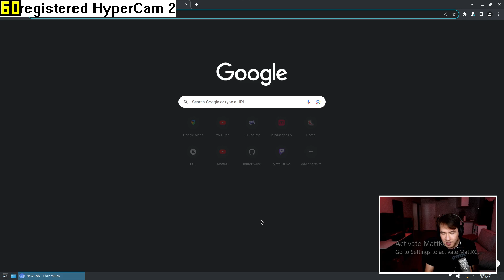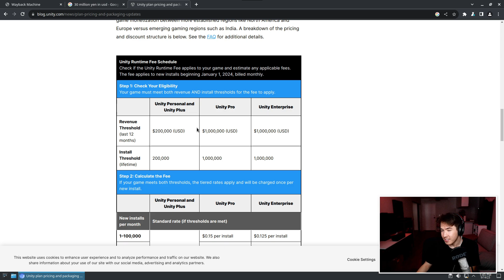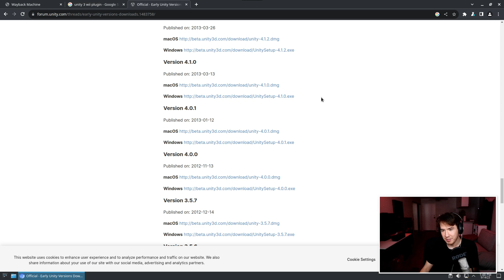The game I decompiled was a complete failure